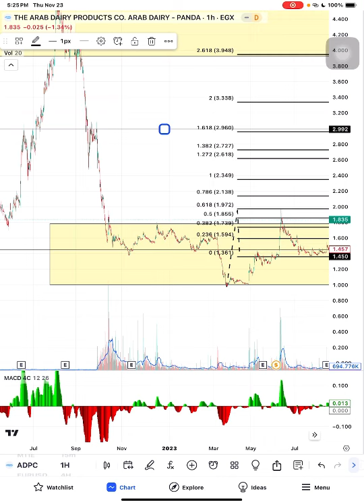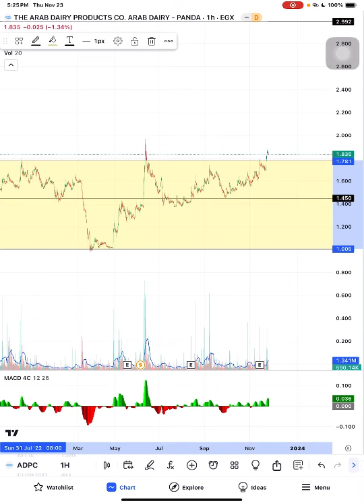تحديث عرب ديري ADPC